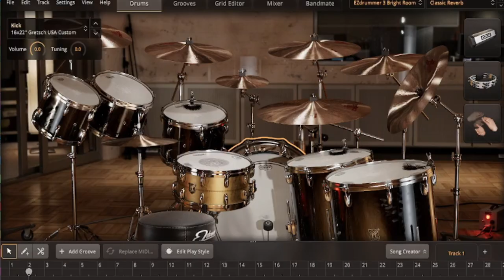The Burial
A 'lil bit twisted rearrangement finally done :)